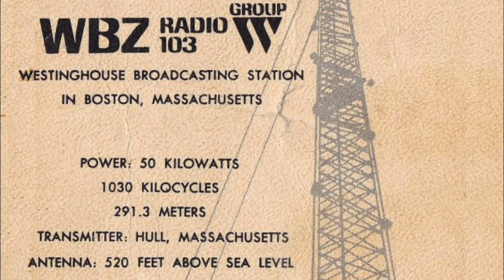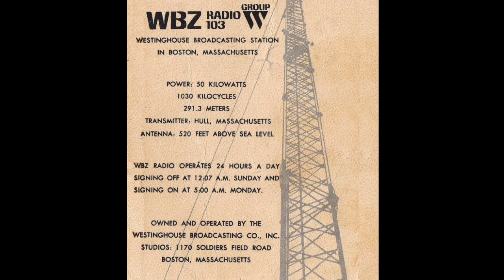WBZ 1030 Boston - WBZ News - Ted Larson - November 1973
WBZ 1030 Boston - WBZ News - Ted Larson - November 1973. Radio Aircheck.